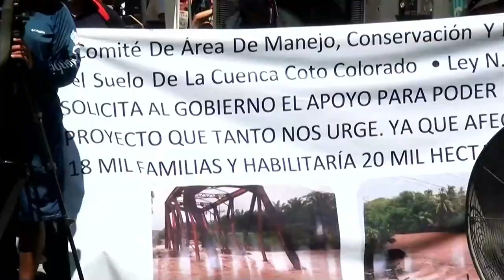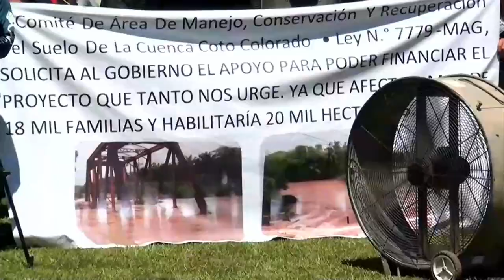Presidente se compromete a darle seguimiento a los acuerdos alcanzados en Gira por la zona sur